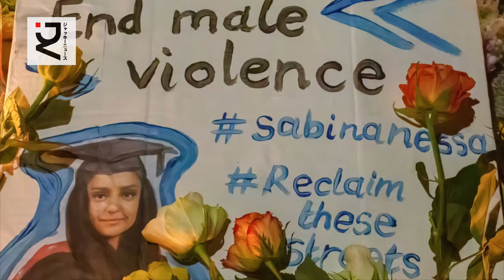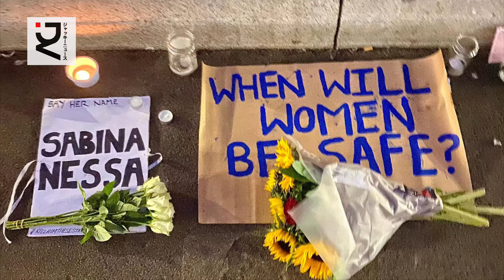英国は殺人率の上昇による暴力の増加を懸念しています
英ロンドン南東部で、女性教師のサビーナ・ネッサさん（２８）が自宅から５分のパブに歩いて向かう途中に殺害されたとみられる事件があり、ロンドン警視庁は２３日、容疑者の男（３８）を殺人容疑で逮捕したと発表した。

英国では女性や少女に対する暴力が相次いでおり、今回の事件を受け改めて非難の声が上がっている。

ロンドン警視庁の声明によると、容疑者はロンドンのルイシャムで逮捕され、現在も勾留中。

警察は事件に関連して別の男の行方も追っており、男の写真や男が使用可能とみられる銀色の車の写真を公開した。

警察によると、ネッサさんは１７日午後８時半前、グリニッジにある自宅を出た。捜査員はネッサさんが公園を歩いて抜け、友人と会うため広場にあるバーに向かったと見ている。

ネッサさんは公園を通り抜ける際に殺害されたと見られている。ネッサさんの遺体は翌日午後、地域住民のための施設の近くで発見された。

警察関係者は「サビーナさんの移動には５分程度しかかからなかったはずだが、彼女が目的地にたどり着くことはなかった」「地域社会も我々も今回の殺人に衝撃を受けている。我々は事件に関与した者を発見すべく手を尽くしている」と述べた。

英国では６カ月前、サラ・エバラードさん（当時３３）が暴行を受け殺害される事件が起きていた。

エバラードさんはロンドン南部にある友人宅を出た後に行方不明となり、１週間後、最後に目撃された地点から８０キロ以上離れた場所で遺体が発見された。犯人は現職の警官で、誘拐や強姦（ごうかん）殺人の罪を認めている。

ＳＮＳではエバラードさんの事件をきっかけに、性的暴行や嫌がらせの体験を共有する女性が相次ぎ、英国でまん延する女性や少女への暴力の問題に全国的な注目が集まっていた。